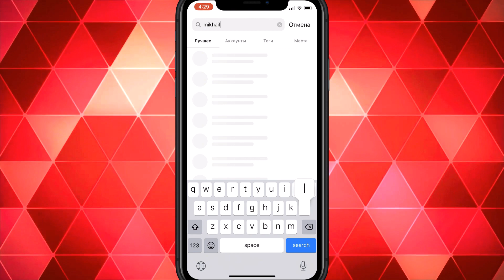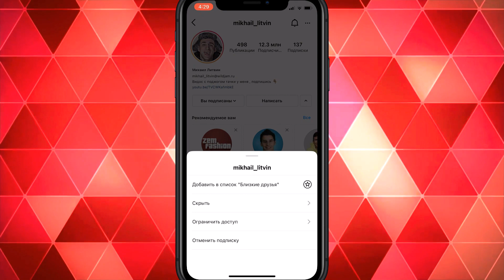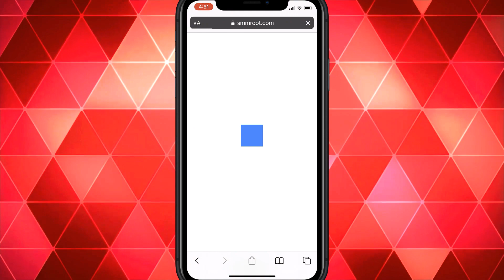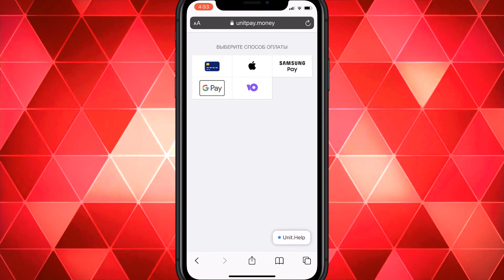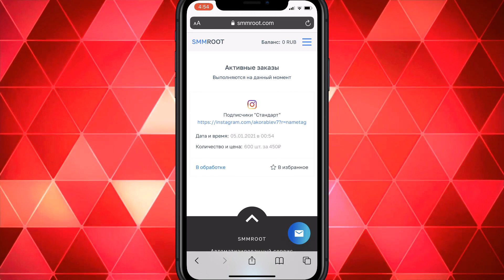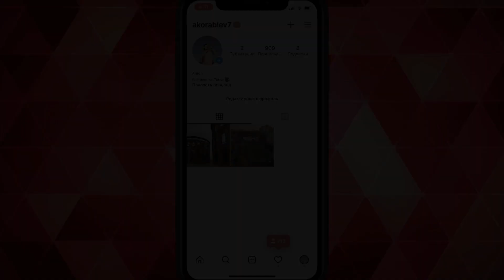Как БЫСТРО Накрутить ПОДПИСЧИКОВ в ИНСТАГРАМ [НАКРУТКА ПОДПИСЧИКОВ В ИНСТАГРАМ 2021]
Время идет, но накрутка подписчиков в Инстаграме 2020/2021 всё так же остается популярным и востребованным запросом, поэтому я снова расскажу вам, как набрать подписчиков в Инстаграме в максимально короткие сроки, а так же расскажу, почему накрутка подписчиков в инстаграм бесплатными способами не очень положительно влияет на ваши аккаунты.

Если вы решили накрутить подписчиков в Инстаграме, не забывайте что дешевая накрутка Инстаграм и бесплатные сервисы скорее навредят вашему профилю, чем поможет вам получить активную живую аудиторию, поэтому я рекомендую внимательно посмотреть моё видео и сделать свои выводы о том, что именно использовать для получения быстрой накрутки подписчиков в Инстаграме. Удачи!